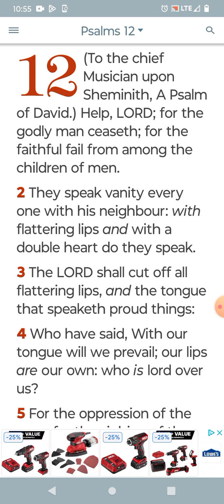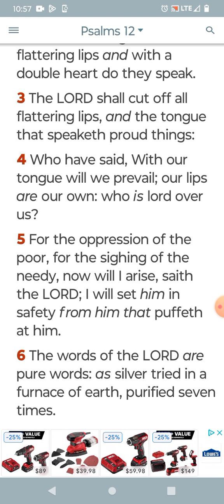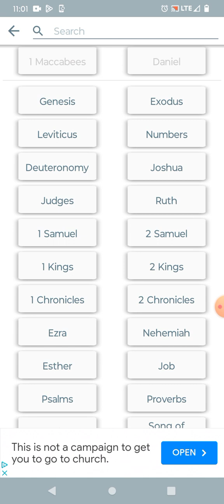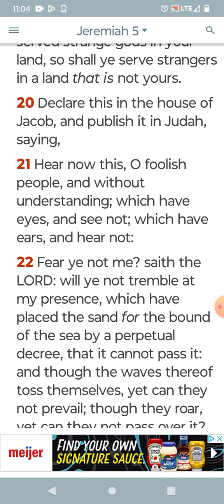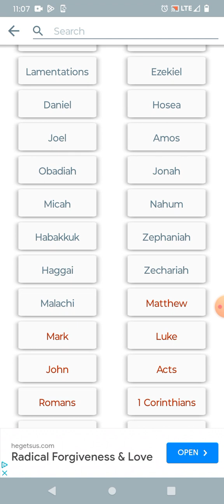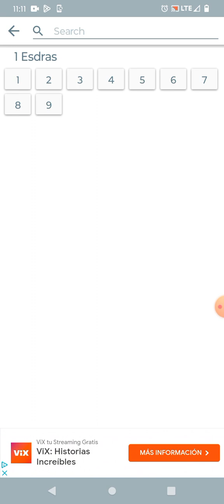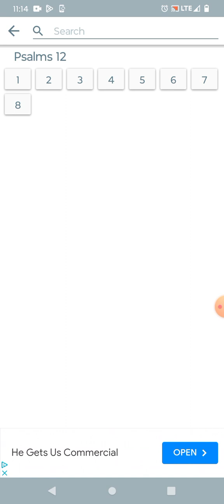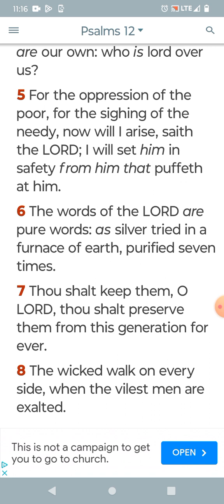Nothing stronger than the truth!!